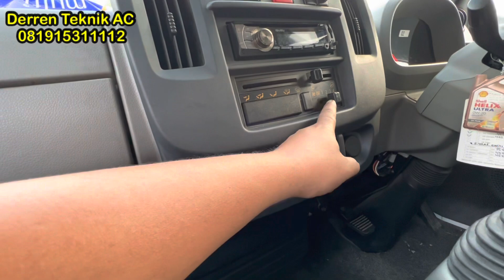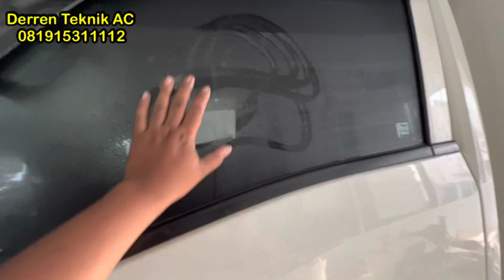Pasang ac traga compressor denso 508 ori | juragan bawang wonogiri